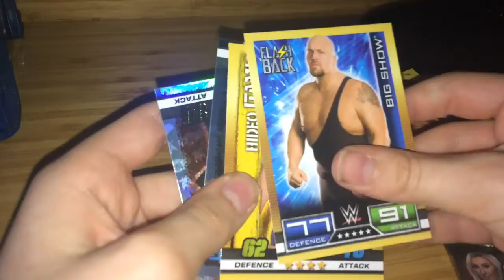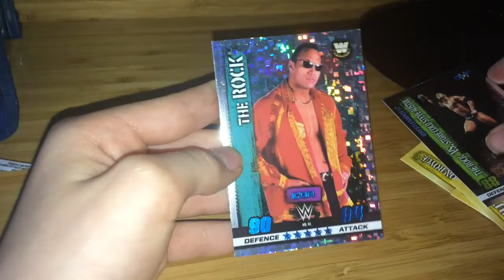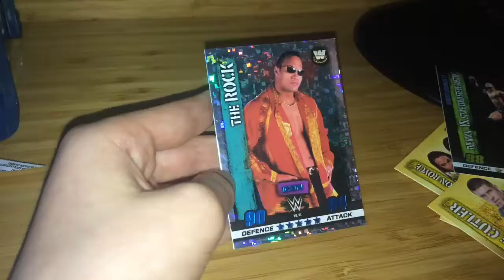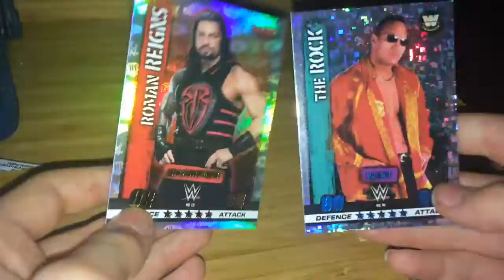WWE SLAM ATTACK PACK OPENING ICON AND CHAMPION SAME PACK????!!!!